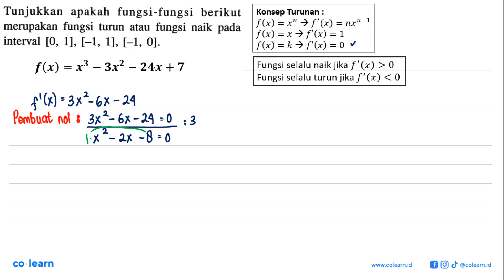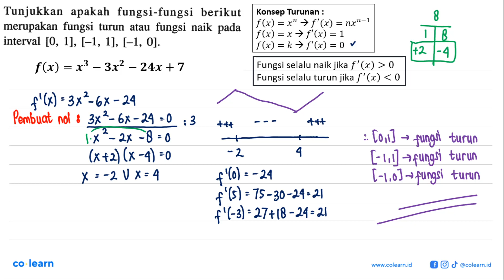Tunjukkan apakah fungsi-fungsi berikut merupakan fungsi turun atau fungsi naik pada interval ...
Tunjukkan  apakah fungsi-fungsi berikut merupakan  fungsi turun atau   fungsi naik pada interval [0, 1], [-1, 1], [-1, 0j. f(x) = x 3x3 24x + 7

Topik atau Materi: Fungsi Naik - Turunan - KALKULUS - Matematika Kelas 11 SMA - K-13 revisi

00:00 : Bedah Soal
01:00 : Konsep, rumus dan pengertian Fungsi Naik
01:18 : Langkah penyelesaian soal
05:35 : Jawaban akhir
06:05 : Penutup